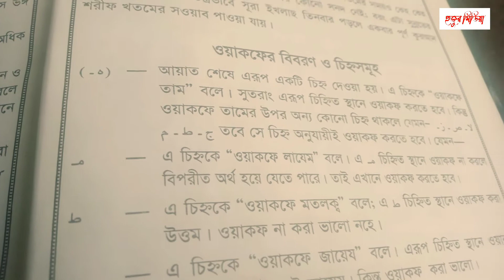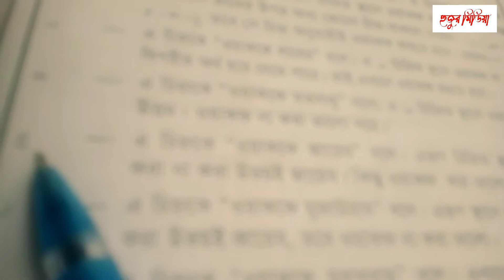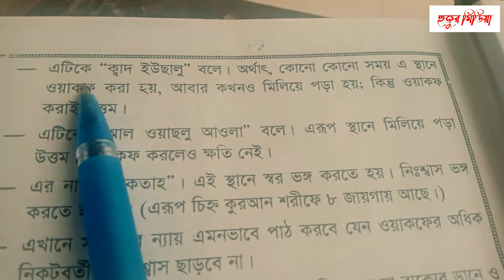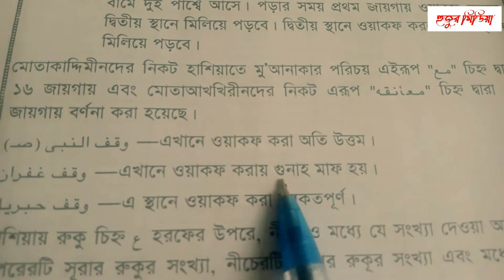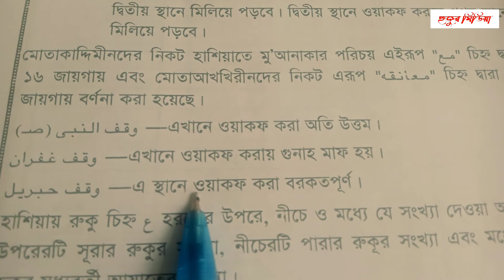কোরআন তেলাওয়াতের সময় কখন কীভাবে কোথায় থামতে হবে জেনে নিন।গুনাহ থেকে বাচুন।Abdul Kader। Hujur Media